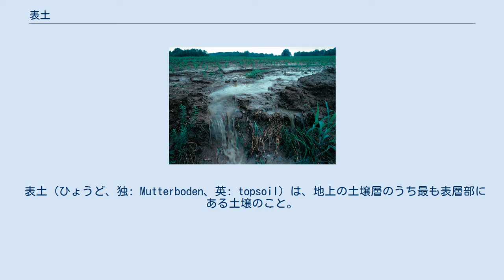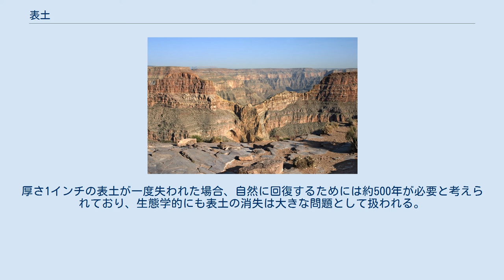表土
雷雨による表土流出。
 土壌層において、表土は植物遺体などが堆積したO層の下にあるA層を構成している。
 表土（ひょうど、独: Mutterboden、英: topsoil）は、地上の土壌層のうち最も表層部にある土壌のこと。
表土は、有機物や微生物を最も豊富に含み、土壌における生物学的な活動がもっとも活発に起こっている土壌である。
より深い層の土壌に比べて非常に肥沃であるため、農業などに利用される一方、豪雨などによって表土やそこに含まれる有機物が流出するなどして、水質汚濁を引き起こすという側面もある。
 表土は、農業用や園芸用などとして一般的に販売されている。
市販される表土は、袋詰のもの（Bagged、通常石灰などを添加されている）とバルク（Bulk、採取されたままの状態の土壌）という2種類に大きく分けられる。
以下の表は、その2種類の表土における特徴の違いを示している。
 農業や園芸などにおいては、使用する土壌が植物の生育に必要な条件を満たしているかどうかが重要になる。
以下に、農業などに用いられる土壌に求められる栄養分などの基準を示す。
 表土は、植物や土壌生物の生息地、有機物の分解の場、水分や空気の保持といった機能を有しており、ヒトをはじめ極めて多くの生物の生活基盤となっている。
特に植物は、表土に根を集中的に生やし、その層に含まれる栄養素を利用しており、植物の生育に対し非常に重要な役割を占めている。
そのため、前述のとおり農業や園芸といった分野で非常に重要な役割を果たしており、庭土や芝土の土壌を改善する肥料や、コンテナガーデンなどでガーデニングを楽しむための材料などとして広く利用され、商業的な生産が行われている。
 一方、豪雨や氾濫、風化などによる表土の侵食、流出が、人的被害につながることもある。
土壌侵食による経済的損失は、1年あたり450億ドルにのぼると推計されている。
特に農業においては、表土を失うことによって収穫量の低下などといった損害を被るため、持続的に表土を維持するための技術開発が進められている。
なおアメリカ合衆国において、1年間で農地1エーカーから消失する表土の量は約3トンと見積もられている。
厚さ1インチの表土が一度失われた場合、自然に回復するためには約500年が必要と考えられており、生態学的にも表土の消失は大きな問題として扱われる。